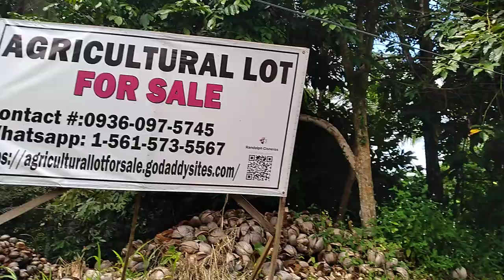17 October 2024(2)